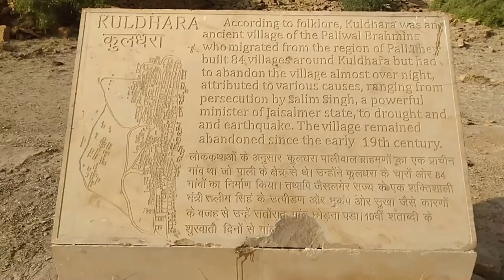Desart camping in Rajasthan, Kuldhara, Rajasthan By Bike ll Ep 14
We booked camel safari and camp from Mustache Jaisalmer. It was a wanderful experience. It included Kuldhara village and a Oasis and also camel safari, jeep safari and camping.